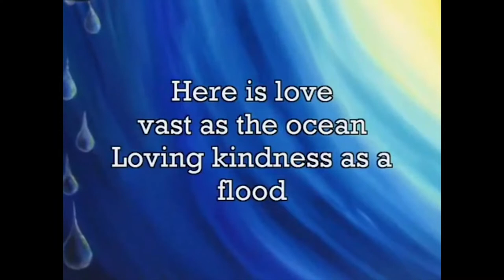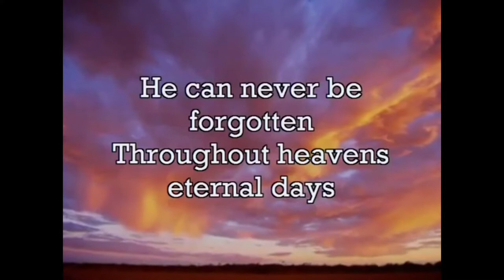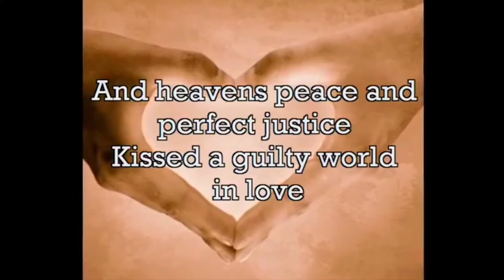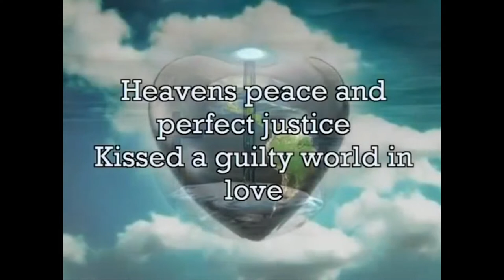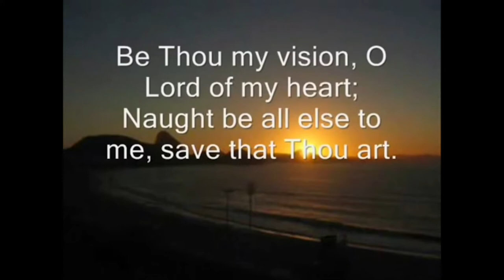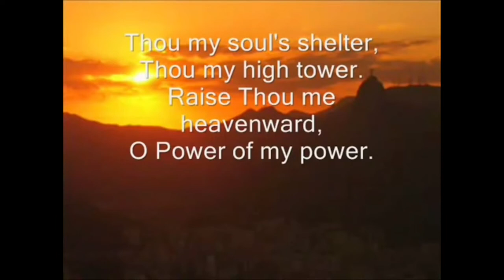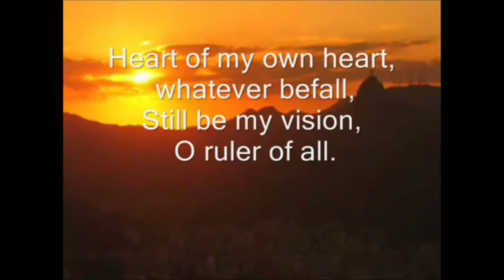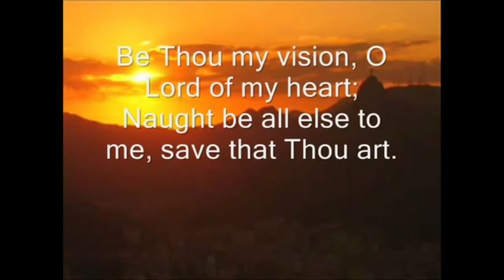Sunday Worship - Pontesbury Deanery, 26th July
Today's Sunday Service comes from the ministry teams across Pontesbury Deanery.